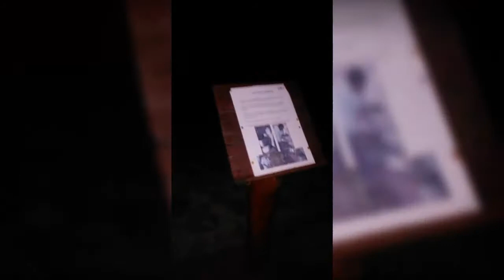LA SIBIU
INFORMAȚII IMPORTANTE